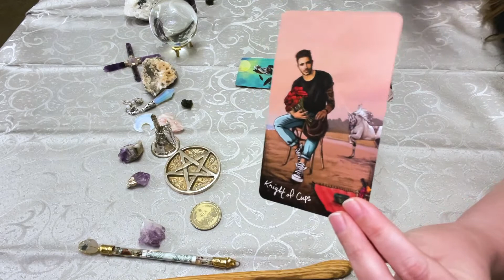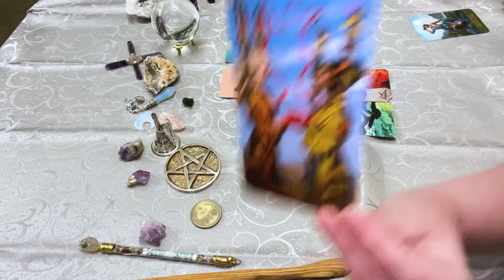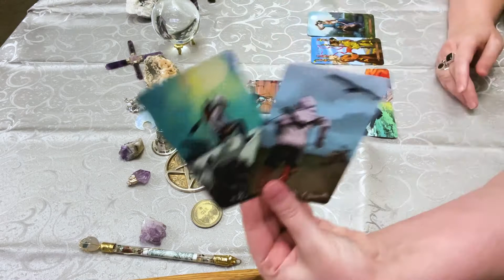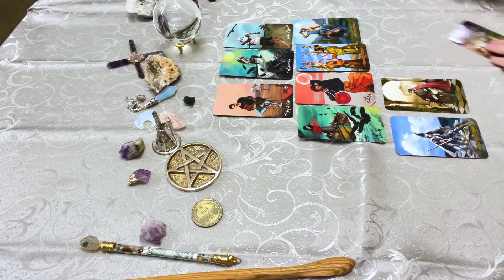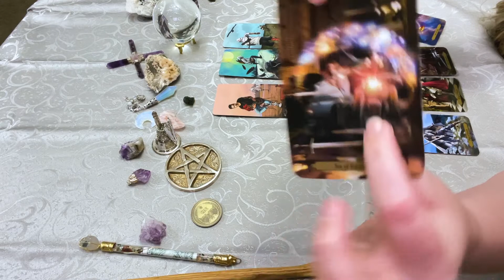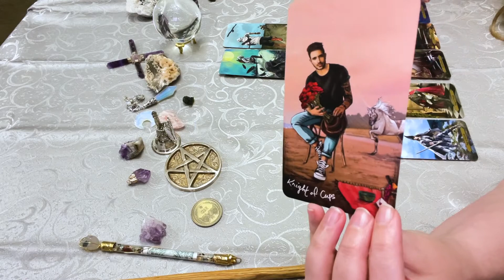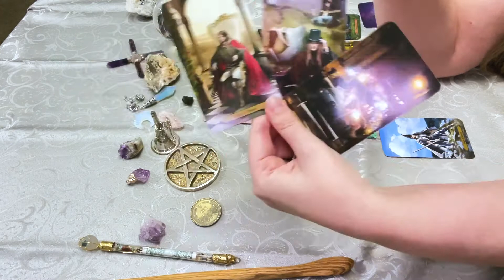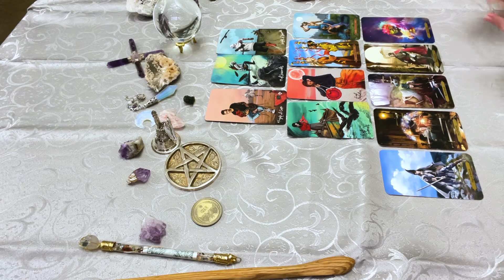ALL Signs - 😱 Twinflame wants to steal you away from someone else! 🙊 4/18/22 Part 1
Reading the Collective Energy for All Signs

and